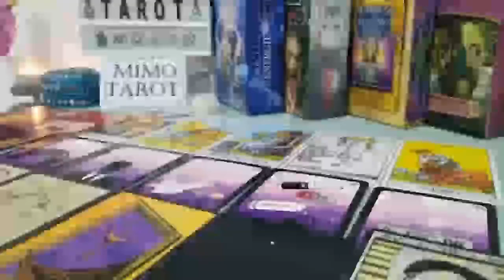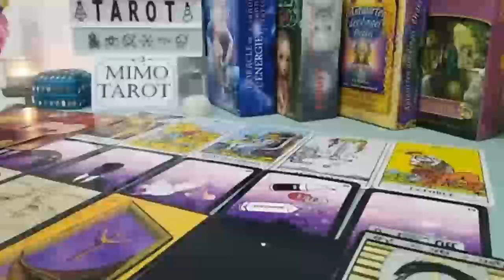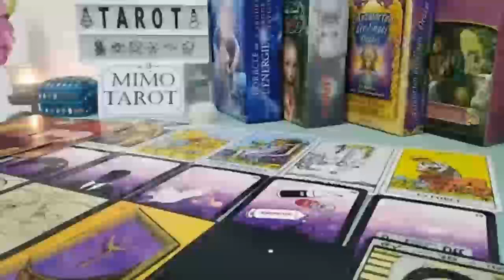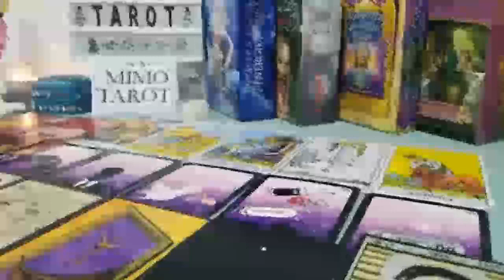LEO TAROT LOVE READING, THESE DAYS EVERYTHING CHANGES